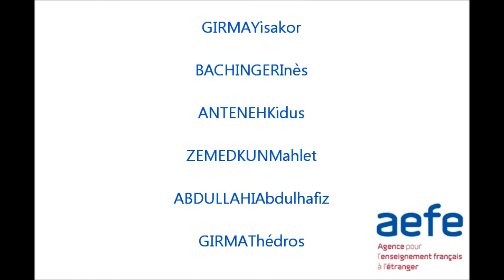montage time lapse échange astro 2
Montage des time lapse réalisés par les élèves des lycée Français de Djibouti et d'Addis Abeba pendant l'échange astronomique ayant eu lieu en mars 2015. AEFE.